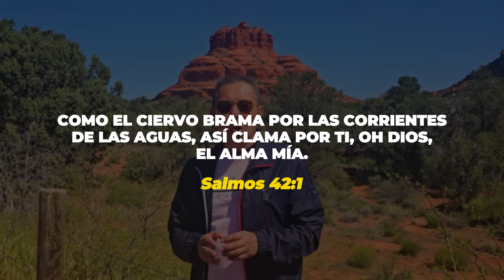NUNCA DESMAYES I PILDORA DE LOS VIERNES 122 I DANIEL HERRERA JEREZ